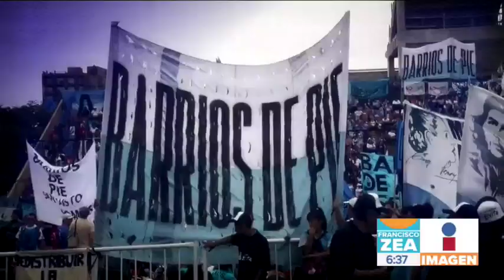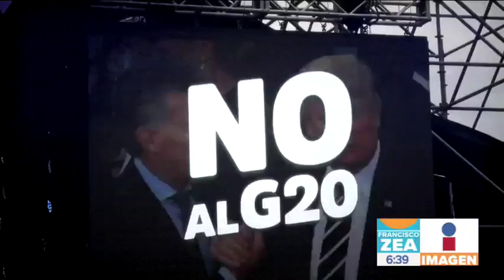Crecen protestas en contra de la cumbre G-20 en Argentina | Noticias con Zea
En Argentina se llevará a cabo la cumbre del G-20, donde los líderes de las 20 naciones más poderosas del mundo, se reunirán a definir acuerdos que beneficien la economía de todos.